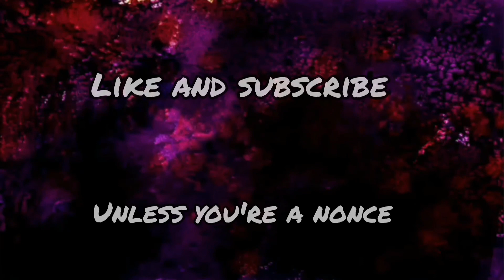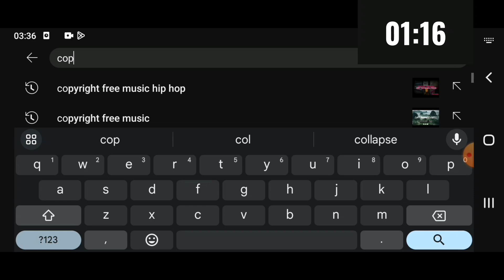How to MAKE an A.I. SONG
Releasing the song tomorrow